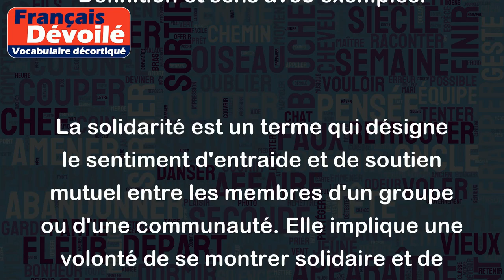Solidarité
La solidarité est un terme qui désigne le sentiment d'entraide et de soutien mutuel entre les membres d'un groupe ou d'une communauté. Elle implique une volonté de se montrer solidaire et de venir en aide aux autres dans les moments difficiles.
Par exemple, la solidarité peut se manifester dans les situations suivantes :
- Après une catastrophe naturelle, les habitants d'une région peuvent se mobiliser pour aider les victimes à reconstruire leurs maisons et à retrouver une vie normale.
- Dans une entreprise, les salariés peuvent faire preuve de solidarité en se soutenant les uns les autres dans les moments de stress ou de difficulté professionnelle.
- Au sein d'une famille, la solidarité peut s'exprimer à travers des gestes simples comme l'écoute, le soutien moral ou l'aide financière.
La solidarité est donc un élément important de la vie en société, car elle permet de renforcer les liens entre les individus et de favoriser le bien-être collectif.